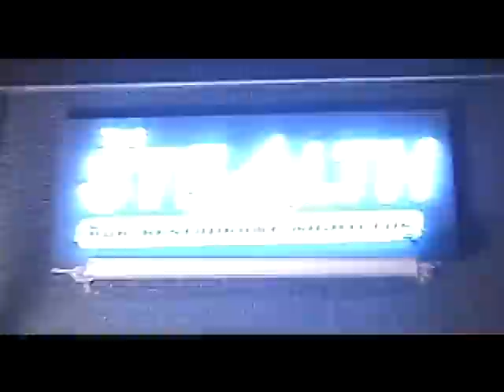Rah Digga Commercial for Club Stealth, Hackensack, NJ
superman_Dan,  Pedagogy productions produced the commercial for Rah Digga, Newark, New Jersey for Club Stealth, in Hackensack.